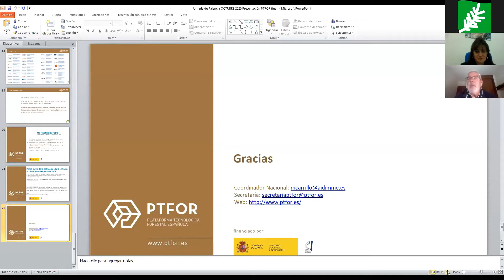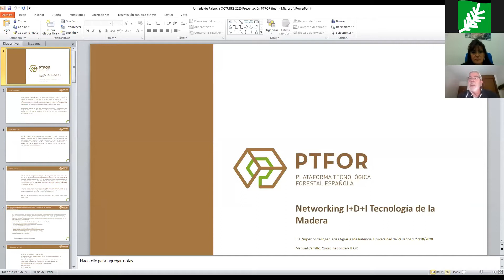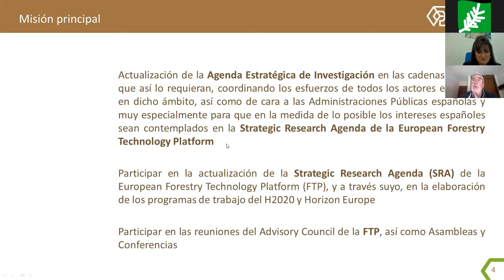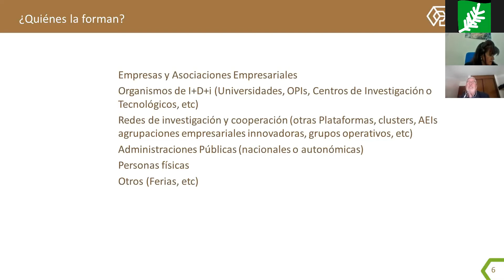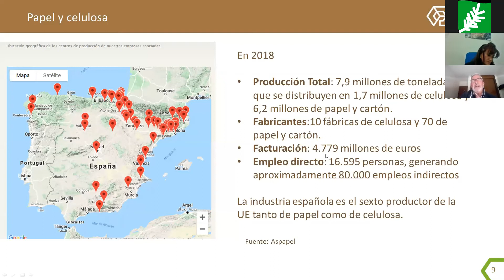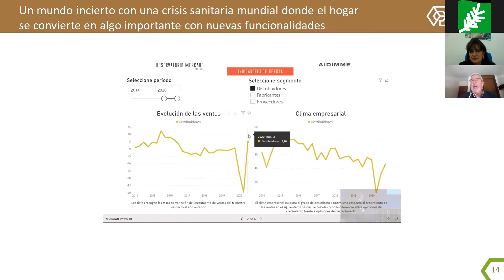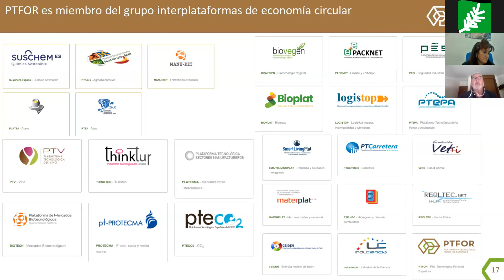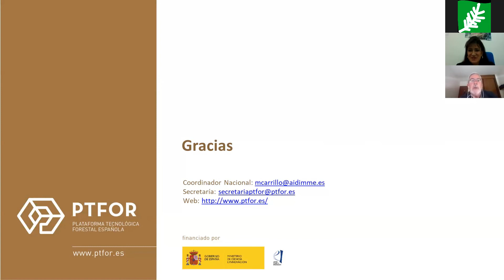Webinar "Retos en tecnología de la madera". Charla a cargo de Manuel Carrillo (PTFOR).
En este vídeo podréis ver la charla a cargo de Manuel Carrillo (PTFOR, Plataforma Tecnológica Forestal Española)
La madera procedente de nuestros bosques y plantaciones forestales es el mejor aliado frente al cambio climático por su capacidad de reducir y almacenar el CO2 a lo largo de su ciclo de vida. Con esta jornada pretendemos dar visibilidad al Sector Forestal Español en el campo de la tecnología de la madera y reconocer su impacto en el ámbito social, económico, medioambiental y como motor de lucha frente al cambio climático, queremos que sea un encuentro entre la Universidad, empresas, instituciones e investigadores en el que se presenten las líneas más innovadoras del sector forestal para el desarrollo estratégico de la TECNOLOGÍA DE LA MADERA.